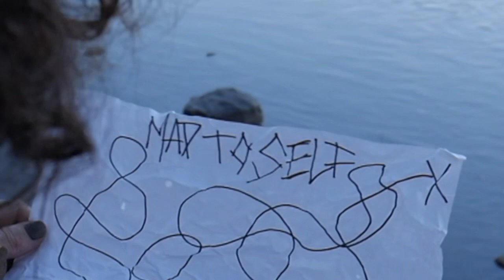Lil Bimmy - NEED YOU NOW (Official Video)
official audio and video for “need you now” by lil bimmy

produced by ben.
mixed, mastered, and engineered by jc boots and lil bimmy
shot, directed, and edited by young husky and lil bimmy